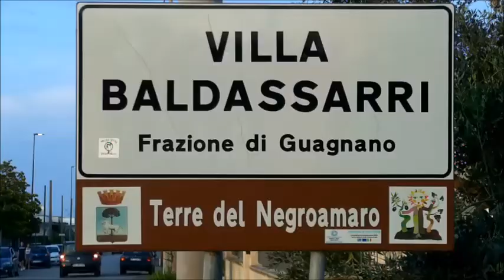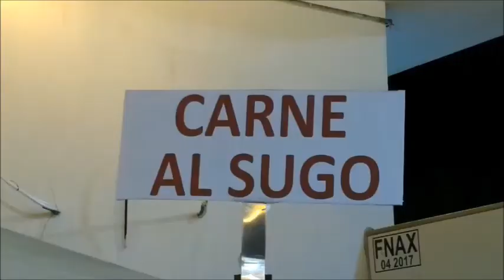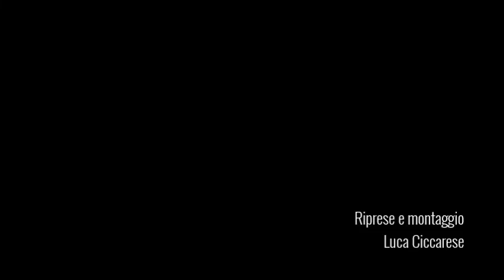Sagra del Maiale 2019 - 38^ edizione (Villa Baldassarri)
6, 7 e 8 settembre 2019. Riprese e montaggio: Luca Ciccarese. Tutti i diritti riservati. E' vietata la riproduzione anche parziale.